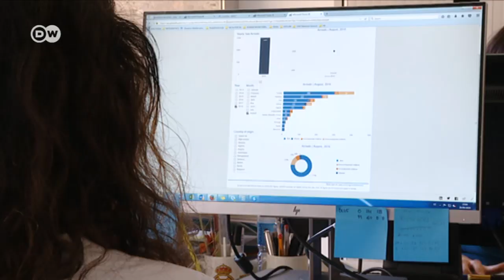Venezuelalıların umudu İspanya - DW Türkçe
Venezuela'da ekonomik ve sosyal durum kötüleşmeye başladığından bu yana yaklaşık 2 milyon 300 bin kişi ülkeyi terk etti. Venezuelalılar’ın AB içinde gittikleri ülkeler arasında İspanya ilk sırada yer alıyor. Pek çok kişi burada iltica başvurusunda bulunuyor ama süreç oldukça uzun ve zor. Pablo Foley Elias, Madrid'de iltica başvurusunda bulunan Venezuelalı Emiro ile buluştu ve hikayesini dinledi.